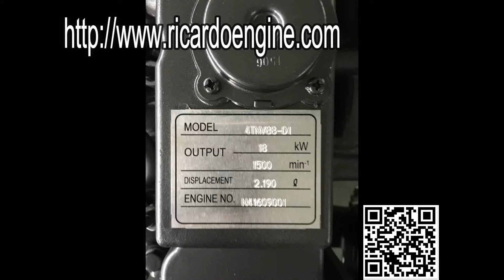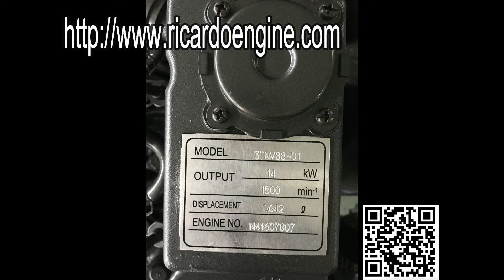Yanmar 4TNGV88 engine 18kw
skype:ricardoengine